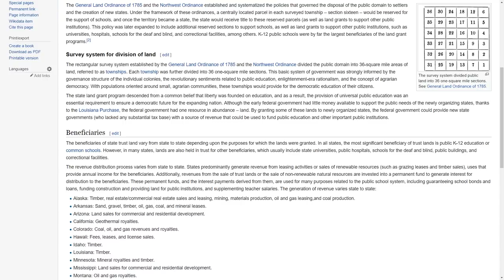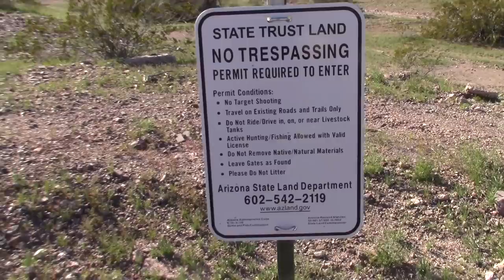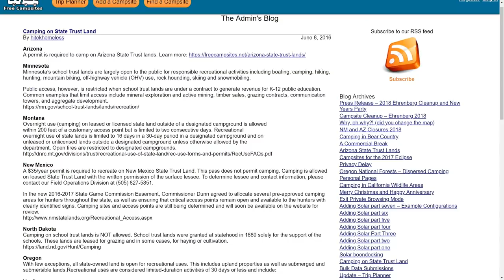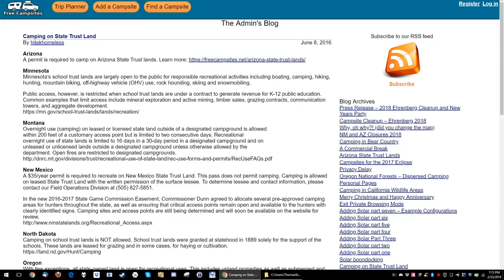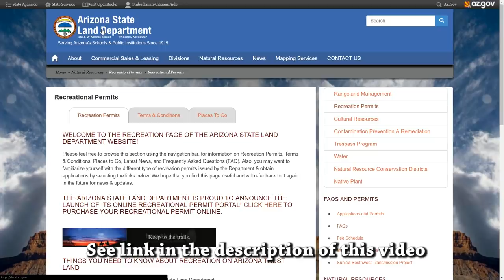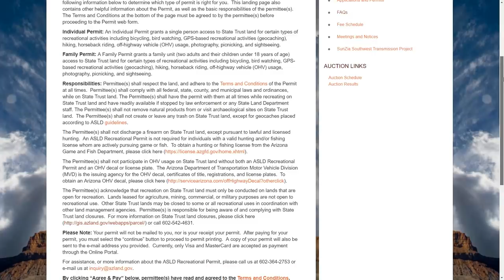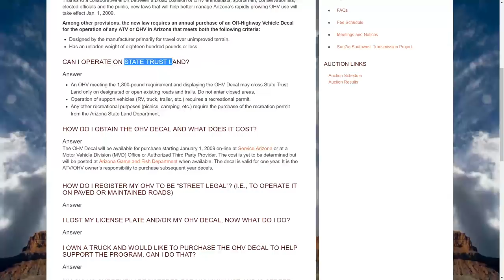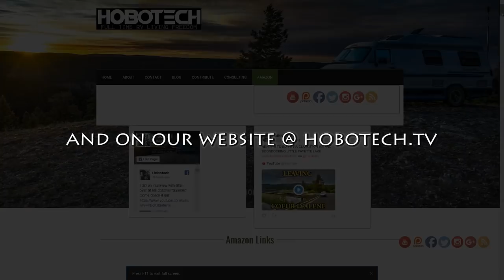How To Get A PERMIT ONLINE To CAMP STATE TRUST LAND LEGALLY And FIND CAMPSITES!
We explain what State Trust Land is then show you how to find and legally camp Arizona State Trust Land by getting a permit online and cover the rules of OHV use at camp sites.

Click to see the top Amazon products I have tested, used, and recommend on this channel. Every item you purchase through our website helps keep the channel going at no additional cost to you.

If you want to shop directly on Amazon for products not on our store page you can use this link instead

I also have a playlist of just travel videos if you don't like all the tech stuff:

Intro & Outro Music (c)2017 hobotech.tv